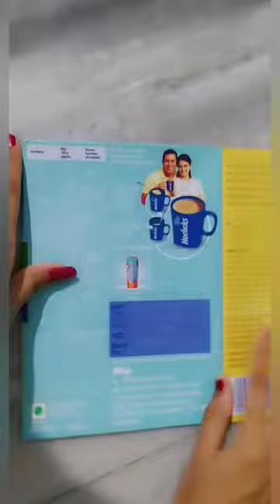Lord Jagannath🛕🕉️ 3d picture from best💖 out of waste🗑️.... jagannath...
🌟 Materials required :

🟢 Cardboard 📦

🟢 Fuse light bulb (upper part)💡

🟢 Any empty food packet 🗃️

🟢 Red wool🧵

🟢 Newspaper 📰🗞️

🟢 Scissors✂️

🟢 Fevicol🧴

🟢 Acrylics paints (Red, black, yellow, white) 🎨

🟢 Paint brush 🖌️